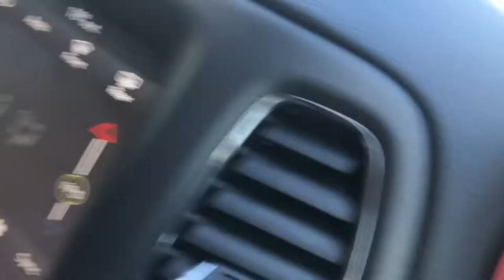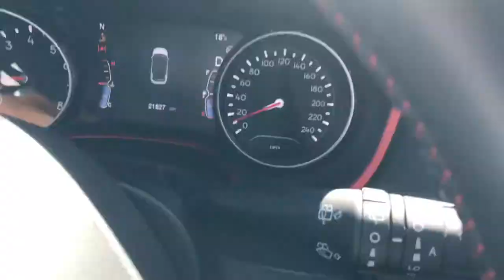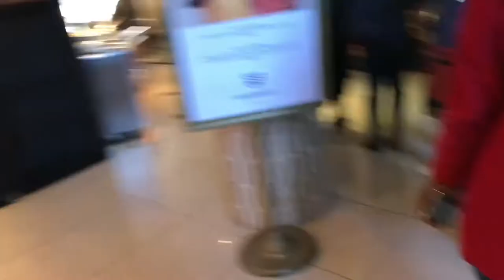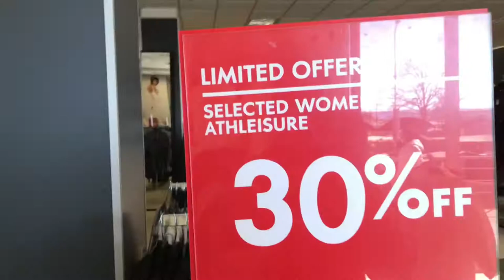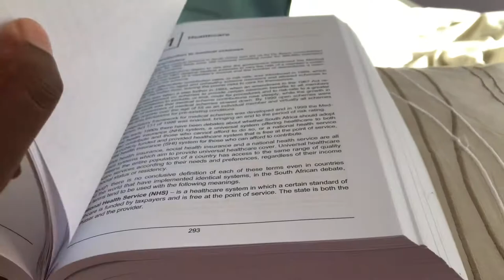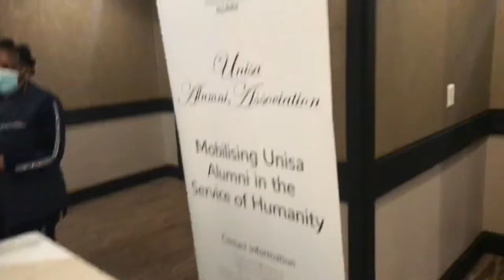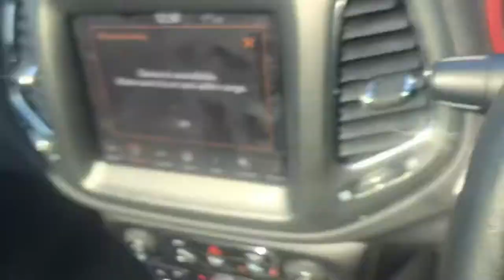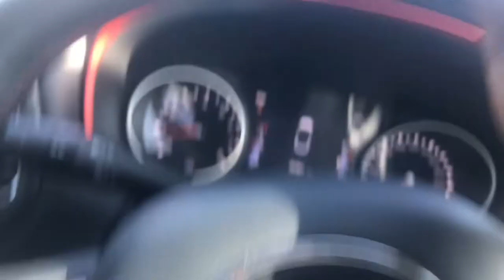VLOG: A few days in my life | testing the waters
Musician: Jeff Kaale

Musician: @iksonmusic